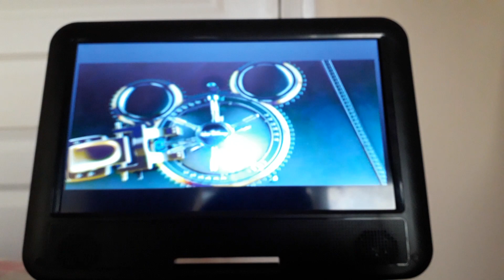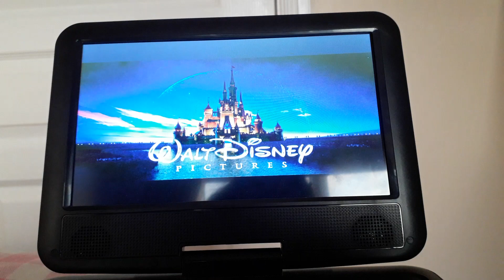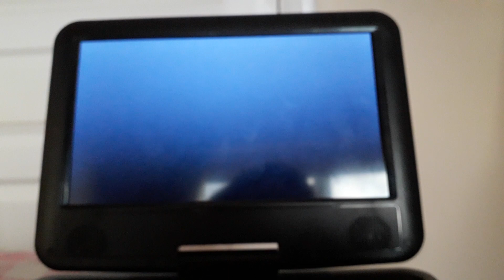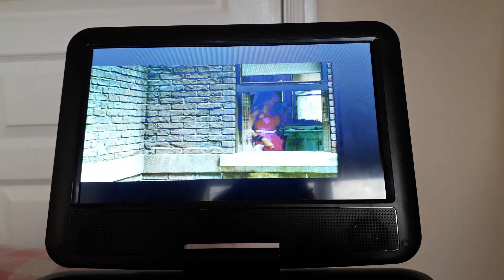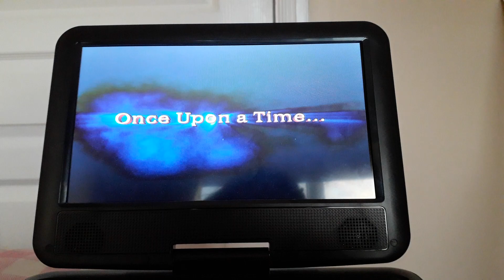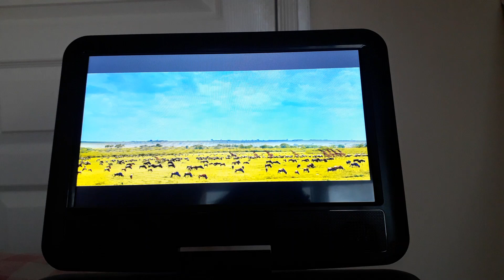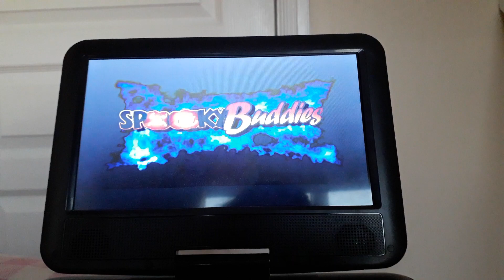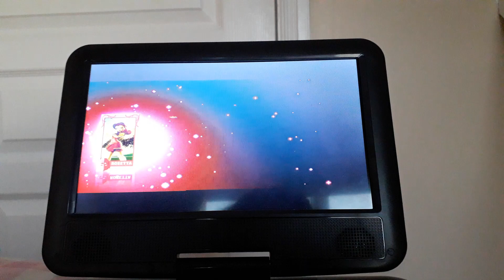Sneak peaks to Tangled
These are the sneak peaks on my UK 2011 DVD of Tangled. Enjoy!